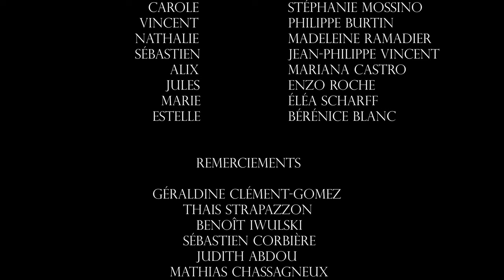LA PROMESSE EST DITE (Court-métrage)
La Promesse est dite

AVEC
Carole - Stéphanie MOSSINO
Vincent - Philippe BURTIN
Nathalie - Madeleine RAMADIER
Sébastien - Jean-Philippe VINCENT
Alix - Mariana CASTRO
Jules - Enzo ROCHE
Marie - Éléa SCHARFF
Estelle - Bérénice BLANC

Écrit et réalisé par Hanaé CLÉMENT

Production - Mariana CASTRO
Assistante réalisatrice - Mariana CASTRO
Scripte - Camille COURBIÈRE
Régisseuse - Manuela ATEHORTÙA
Chef opérateur - Léo CERTAL-SALIN
Perchman - Romain GIREL

Monteuse - Maïva BAILLARGÉ
Assistant.e monteur.euse - Blue HUE

Compositeur - Zéno ZIPPER

MERCI À
Géraldine CLÉMENT-GOMEZ, Thaïs STRAPAZZON, Benoît IWULSKI, Sébastien CORBIÈRE, Judith ABDOU, Mathias CHASSAGNEUX, Martin FOURNIER, Rémi FONTANEL, Cécile GUYOT et Laurène BERGER.